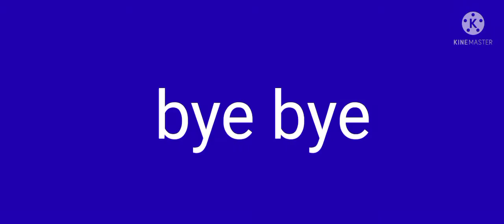Certaphone D45 Space Ave Low Battery